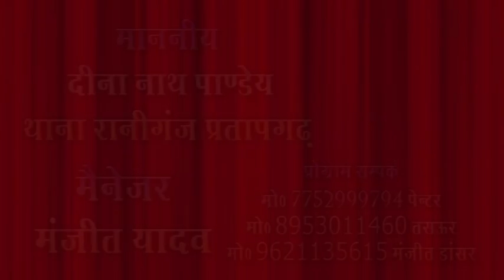Deenanath pandey nautanki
Deenanath pandey nautanki promo